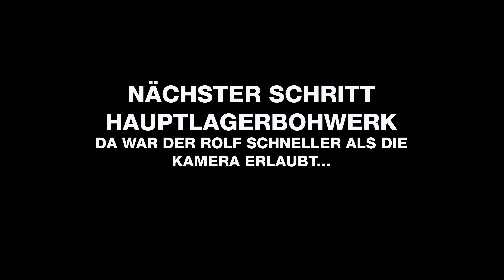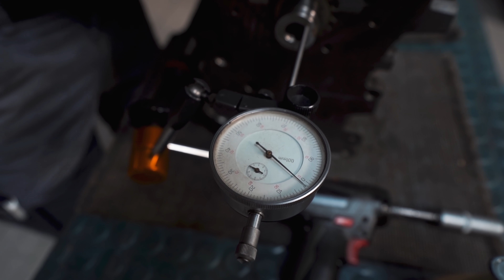Eine neue Woche, eine neue Versteifungsplatte | Blockversteifung am 1.8T/2L TFSI | BP MOTORENTECHNIK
Hallo und Herzlich Willkommen auf unserem Youtube Kanal!

Heute zeigen wir euch unsere Blockversteifung am 1.8l Turbo / 2.0L TFSI Motor. Dazu haben wir die Lagerböcke ausgetauscht, die Lagergasse angepasst, den Block bearbeitet und alles Probemontiert. Auf Preise sind wir am Ende natürlich auch eingegangen. ;)